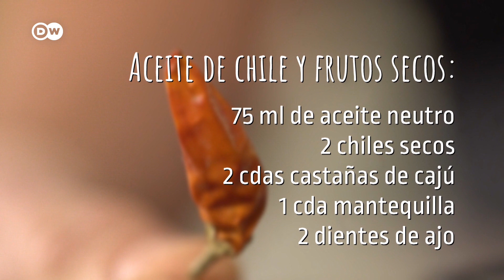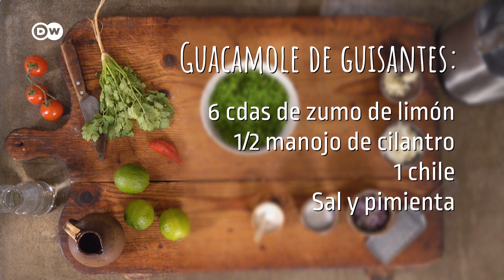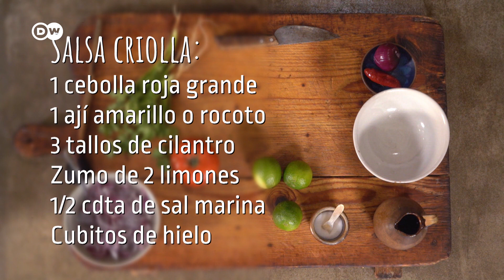Crepes de tapioca con queso y guacamole de guisantes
Crepes de tapioca:

400g de almidón de yuca o tapioca
200 ml de agua
1 cdta de sal
Un colador grande
Una sartén antiadherente

Aceite de chile y frutos secos

75ml de aceite neutro
2 chiles secos
2 cdas de castañas de cajú
2 dientes de ajo

Guacamole de guisantes

300g de guisantes
8 cdas de aceite
1 cebolla
2 dientes de ajo
6 cdas de zumo de limón
½ manojo de cilantro
1 chile